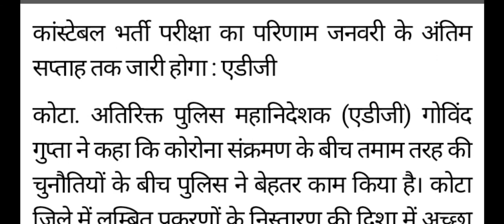Rajasthan Police Result 2020 | Cut Off Rajasthan Police 2020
नमस्कार दोस्तों, लगभग दो मास पूर्व आयोजित हुई Rajasthan Police Constable भर्ती अपने अंतिम चरण में है। अंतिरिक्त पुलिस महानिदेशक (ADG, Rajsthan) श्री गोविन्द गुप्ता ने बताया कि Rajasthan Police Result 2020 कब आयेगा? Cut Off Rajasthan Police 2020 कब आएगी ये जानने हेतु ये YouTube Video अंत तक देखिएगा। Rajasthan Police Cut Off 2020 सम्बन्धित हर छोटी-बङी किन्तु अधिकारिक जानकारी हेतु हमारे संग बने रहें, धन्यवाद।
Hello friends, Rajasthan Police Constable recruitment held about two months ago is in its final stages.  Additional Director General of Police (ADG, Rajsthan) Shri Govind Gupta informed that when will Rajasthan Police Result 2020 come?  To know the Constable Result 2020, you will watch this YouTube video till the end.  Thank you for every little but related information related to Police Constable Result 2020, stay with us.